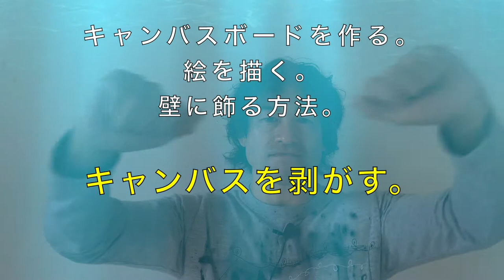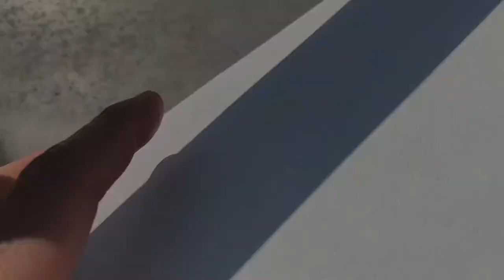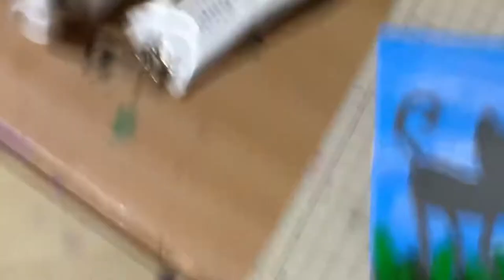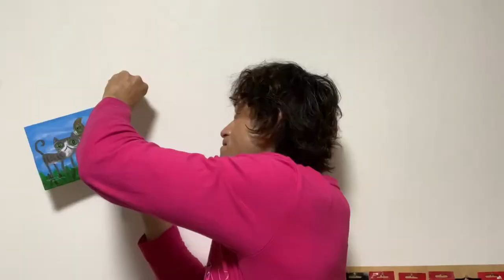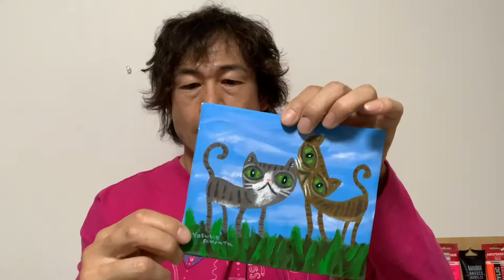仮キャンバスボード・安く簡単で手軽に作る方法・作って描いて飾って剥がして再利用（アクリル、油絵の具用）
絵をたくさん描きたい人や、DIYが苦手な人に、特にオススメの方法です。

☆材料/簡単な方法
段ボール
ガムテープ
キャンバス

☆材料/安くできる方法
段ボール
ガムテープ
クリアファイル
布
ジェッソ

☆道具
カッターナイフ
定規
カッティングマット
筆